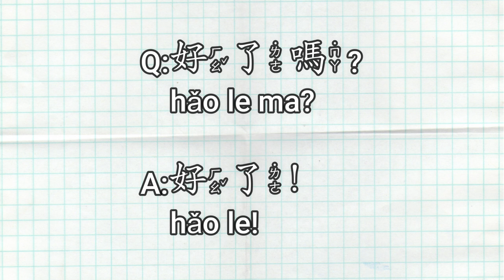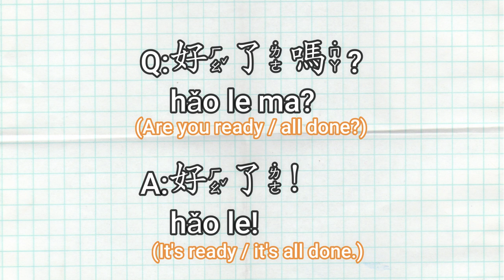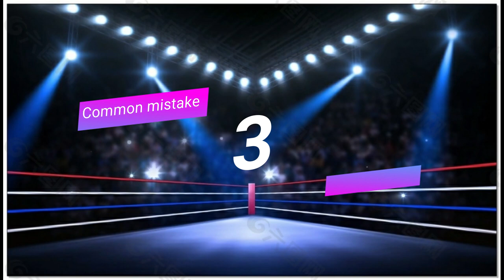❌TOP 3 Mistakes that My Filipino students often made - Common mistakes in Chinese mandarin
Today let's talk about Top 3 mistakes that my Filipino students often make.
Do you make these mistakes? Let's get them fixed and level up your Chinese ability together!

Follow Instagram for daily vocabulary:
cecilia_chen_chinese